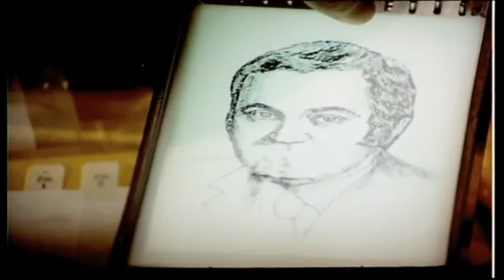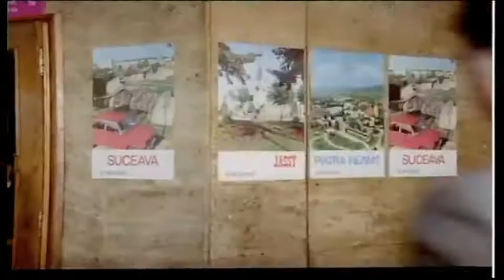Brigada Diverse - Icoana facatoare de minuni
Al treilea film din seria de comedii politiste "Brigada Diverse" (B.D.), in care membri brigazii se confrunta cu un caz complex:"Icoana facatoare de minuni".  Imaginea si sunetul au fost remasterizate digital ventru a va oferi o calitate superioara. Va dorim vizionare placuta!